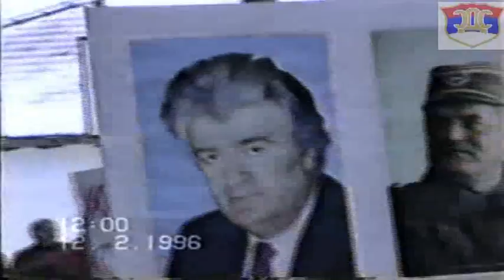Miting podrške Radovanu Karadžiću i Ratku Mladiću - Milovan Cicko Bjelica (12.2.1996.)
Соколац,12.фебруар 1996.године
Митинг подршке Радовану Караџићу и Ратку Младићу код Основне школе Соколац под називом ВИ СТЕ ДИО НАС !